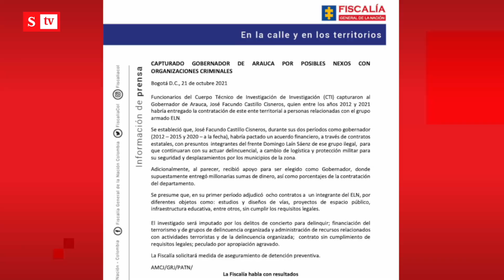Atención! El momento de la captura del gobernador de Arauca | Semana Noticias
José Facundo Castillo, gobernador de Arauca fue capturado por entregar, supuestamente, contratos a integrantes del ELN en ese departamento.